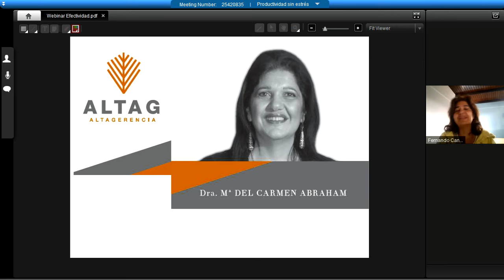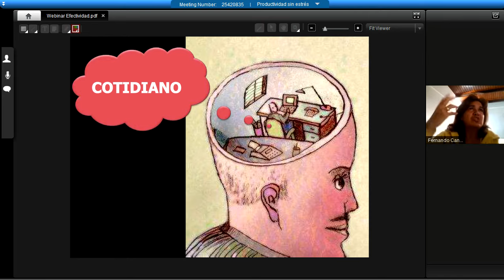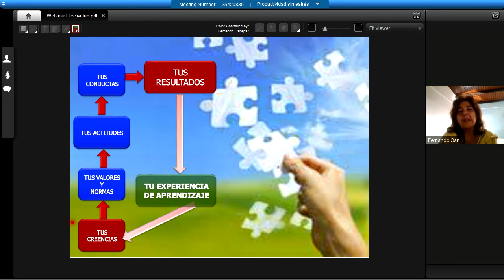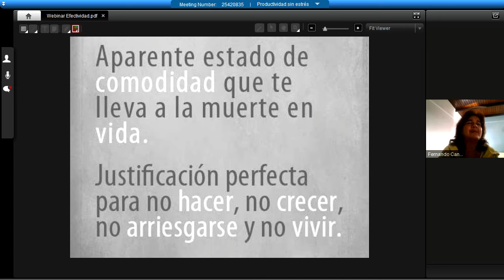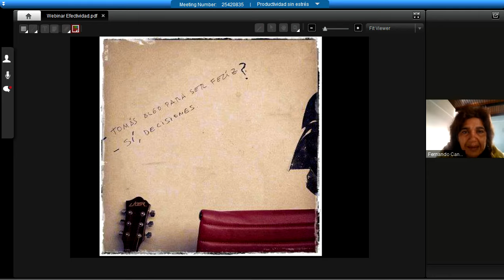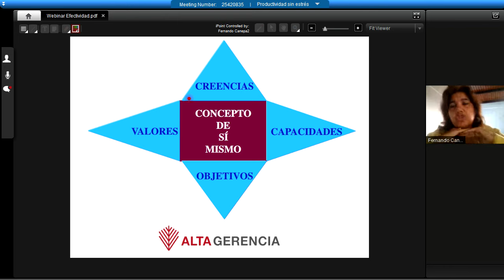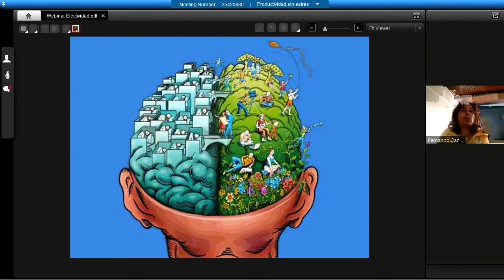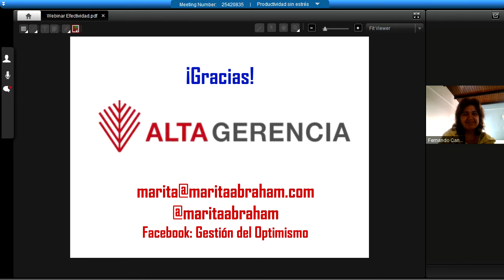Webinar Productividad sin estres Marita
Un webinar para que aprendas los elementos de mi modelo de Productividad y alcances el mayor aprovechamiento de tu tiempo.
Siéntate, observa y plantéate todo lo que tengas que hacer en tu vida desde estas tres dimensiones.